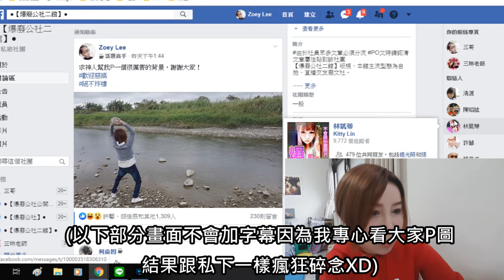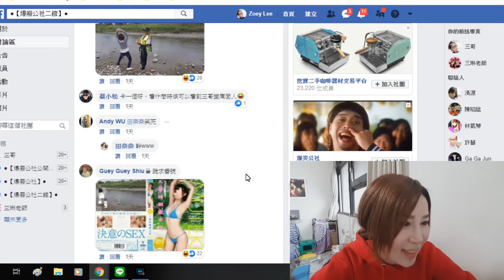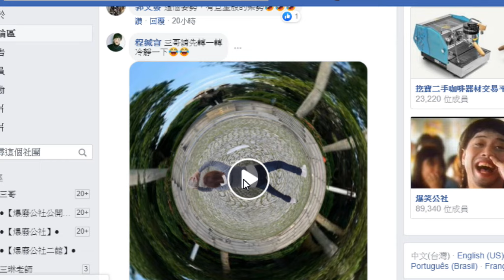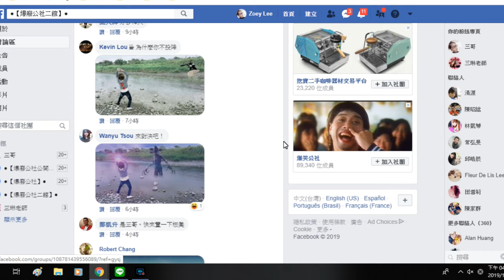【日常】爆廢公社二館P圖大戰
謝謝大家陪我玩耍~~~嗨起來!!!